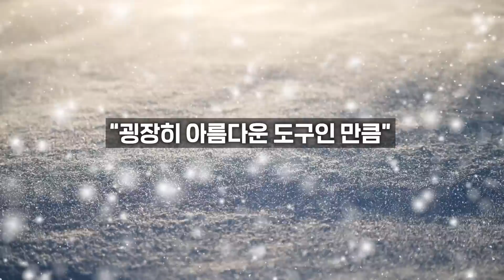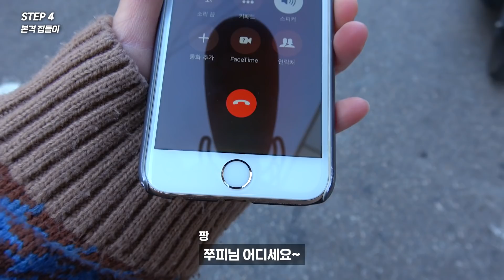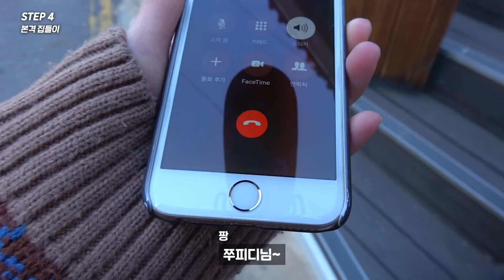내일 날씨에 따라 내용물이 바뀐다는 19세기 물건.. 직접 만들고 실험해봄!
날씨예측은 21세기에도 어려워..ㅜㅜㅜ
*실험은 밀봉돼 사용된 과거 환경과 유사하게 진행하였습니다.

00:00 스톰글라스 만들고 감상
03:03 날씨예측 정말될까?
05:01 소품으로 만들기
06:46 집들이 선물로 주기